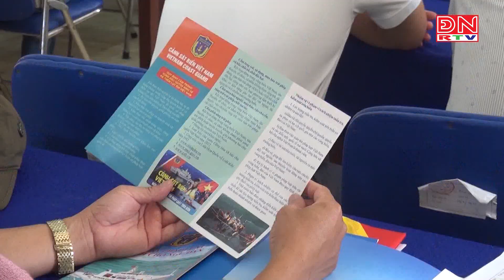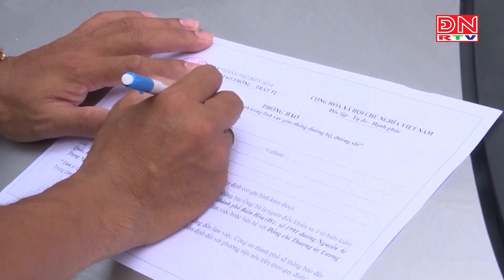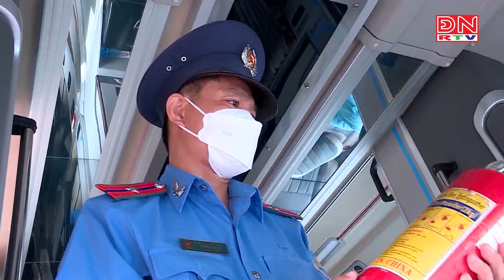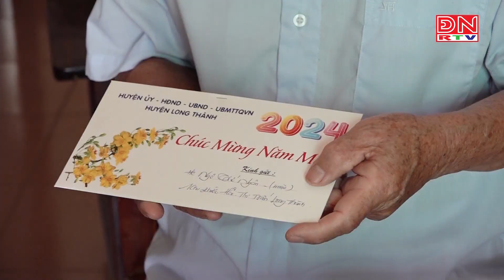Online cùng ĐNRTV ngày 30-01-2024